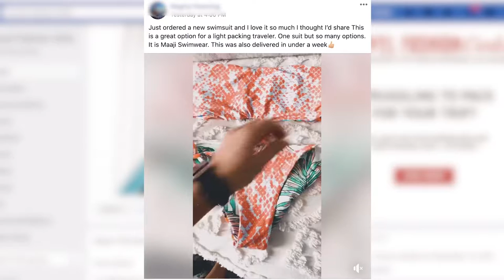FACEBOOK GROUP DRAMA || Bullying, Rude People, & Ridiculous Comments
So we had some Facebook group drama. What a surprise, right? Joanie B. posted a photo of our nails with Color Street on them without a link or sales pitch. Some rude people felt the need to do some bullying and make ridiculous comments about our life choices. Shocker, shocker.

Yes, we mentioned the group in this video. We haven't been the only ones victimized by rude people in this Facebook group. So we wanted to give you a warning before joining. I wish we had the screenshots of the post to show you, but clearly we should've snapped those sooner!

•• OUR FAVES ••
» Our Ring Light

--- Our Gear ---